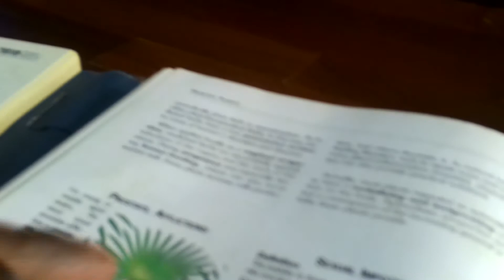Wekwate empirivuma gwalina kansa wabasajja